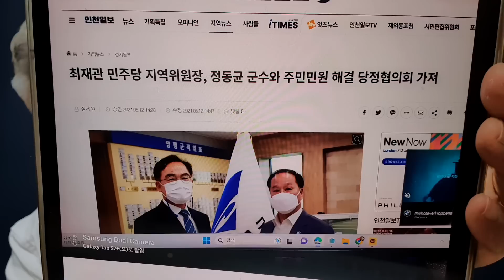충격적인 뒤집어 씌우기...2년 전엔 "강하IC 설치 노력" 민주당...이제와선 김건희 여사 일가 탓. '펜앤드마이크' 보도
이해찬 잔대표, 유튜브 등에서 일방적 주장